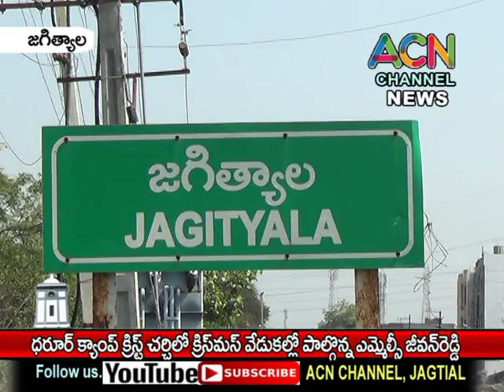జగిత్యాల ధరూర్ క్యాంప్ క్రిస్ట్ చర్చిలో క్రిస్మస్ వేడుకల్లో ఎమ్మెల్సీ జీవన్ రెడ్డి